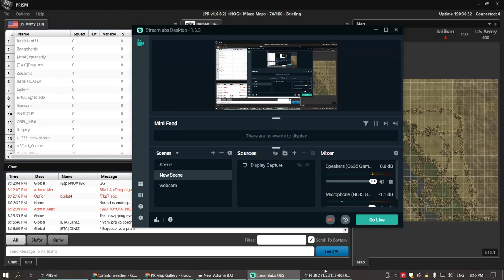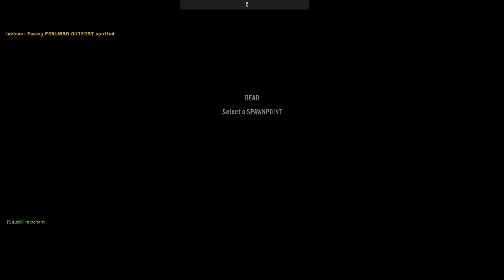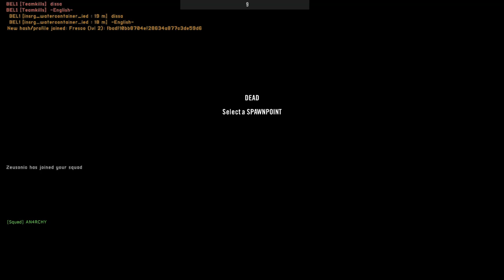I'll revive you even near the cache area PROJECT REALITY 2021 11 24